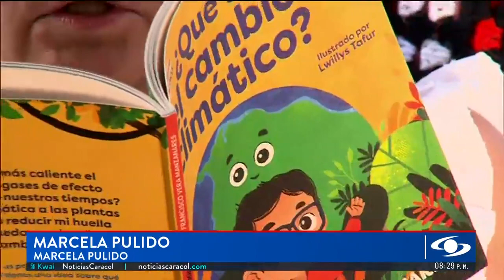Francisco Vera Manzanares, el niño ambientalista que se volvió la cara de Colombia en el mundo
Francisco Vera Manzanares es el activista ambiental y climático que saca la cara por Colombia a nivel mundial. En tan solo cuatro años fue reconocido por la ONU y la Unión Europea como uno de los representantes de la niñez más sobresalientes.

En entrevista con Noticias Caracol, Francisco habló sobre cómo inició su activismo.